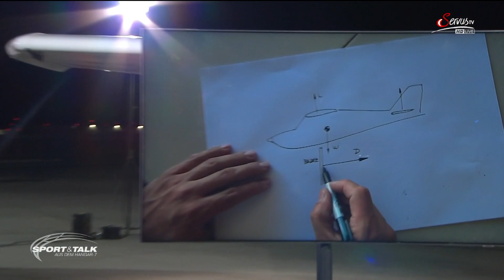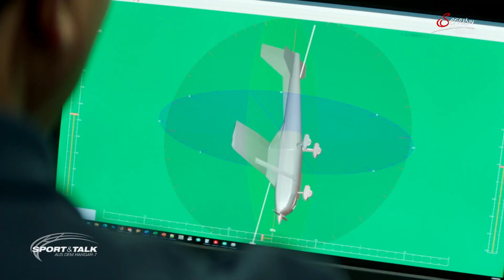Historisches Projekt: Flugzeugtausch in der Luft – Das ist Red Bull Plane Swap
Es ist das Extremsport Highlight des Jahres: Red Bull Plane Swap LIVE in der Nacht von 24. April auf 25. April 2022 im Stream bei ServusTV On und danach als Re-Live. Red Bull Air Force Mitglieder Luke Aikins und Andy Farrington tauschen das Flugzeug - im freien Fall.

▶️▶️ Sport und Talk aus dem Hangar-7 - jeden Montag im Oktober 21.10 Uhr bei ServusTV Österreich und nach 23:00 Uhr bei ServusTV in Deutschland!